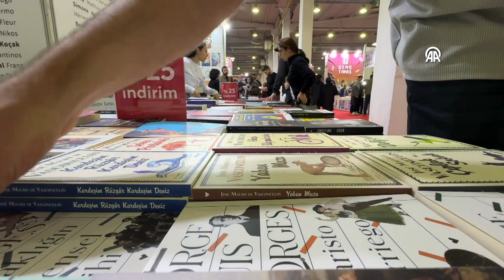"Bursa 21. Kitap Fuarı" Kapılarını Açtı